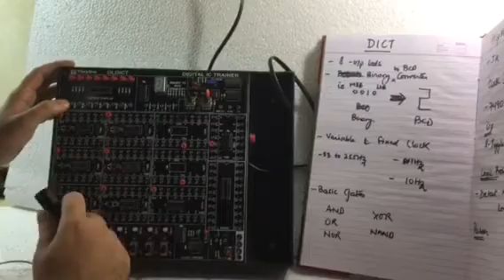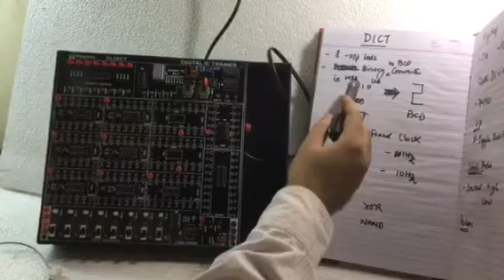Digital trainer introduction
To learn about digital ic trainer